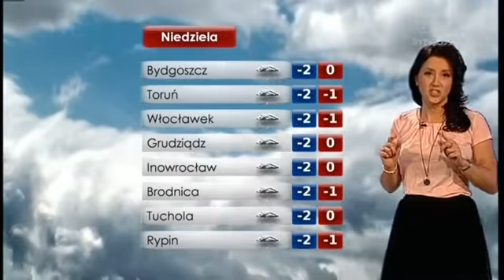Prognoza pogody TVP3 Bydgoszcz, 13-14.01.2017